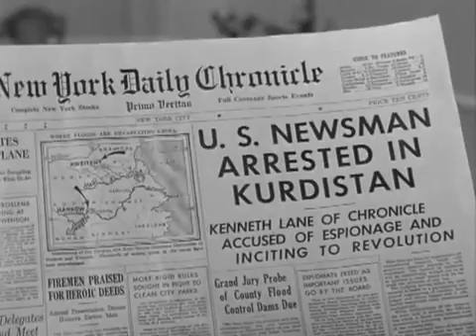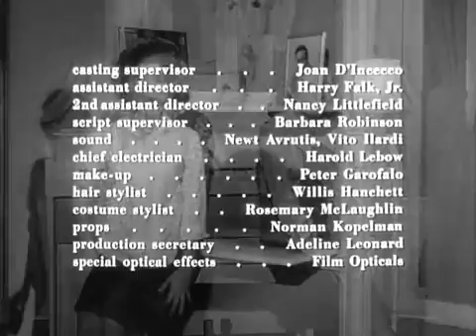The Patty Duke Show S1E15 The Christmas Present